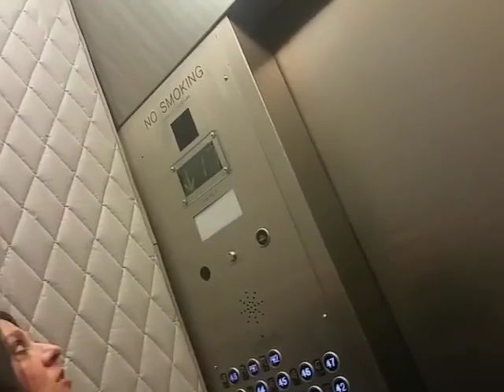Malach And Friends Toy Movie Jasper is Walking Outside My Mom is Working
Jasper is walking outside my mom is working